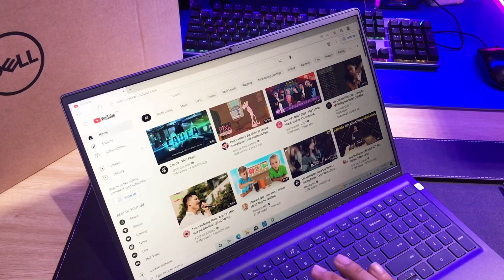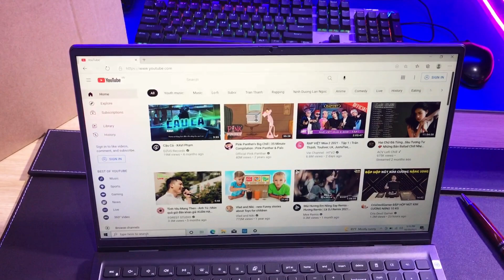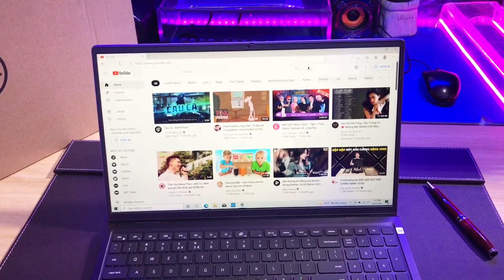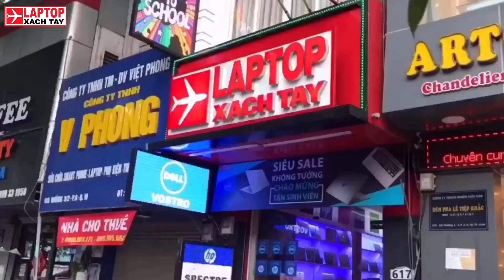Đánh giá DELL Latitude 5510 xách tay Usa cao cấp tại Laptopxachtayshop.com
Showroom: Thứ 2 – Chủ Nhật ( 8:30 – 21:00 )
TT Bảo hành: Thứ 2 – Thứ 7 ( 8:30 – 17:00 )

KẾT NỐI VỚI CHÚNG TÔI